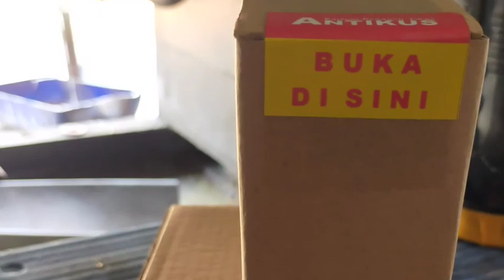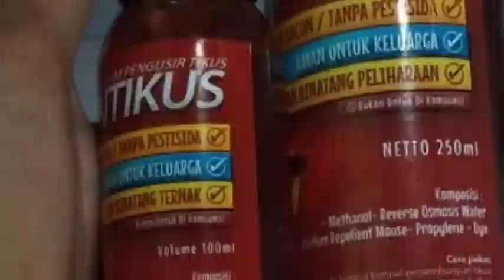anti tikus Pengusir tikus 0857-3355-1931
Parfum Pengusir Tikus: Saya menjual ANTIKUS - PARFUM ANTI TIKUS - PENGUSIR TIKUS seharga Rp55.000. Ayo beli di Shopee!

Atau lngsung japri klik